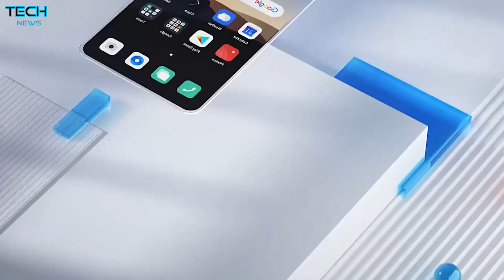رسميا Oppo Reno 5 5G - المواصفات والسعر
Oppo Reno 5 5G - المواصفات والسعر :
جسم الهاتف
الأبعاد
159.1 × 73.4 × 7.9 ملم (6.26 × 2.89 × 0.31 بوصة)
خامات الهاتف
واجهة زجاجية (زجاج غوريلا 6) ، زجاج خلفي (زجاج غوريلا 6) ، إطار ألومنيوم
الوزن
172 جرام
ألوان الموبايل
أسود، أزرق، أرجواني
الشاشة
نوع الشاشة
OLED تعمل باللمس، 16 مليون لون
الحجم
6.43 بوصة
دقة الشاشة
1080 × 2400 بكسل، بكثافة بكسلات 410 بكسل لكل بوصة
طبقة الحماية
النسب
85.1 ٪ نسبة الشاشة إلى الجسم
ميزات اضافية
600 nits typ. brightness
معدل تحديث 90 هرتز
المواصفات الأساسية
مجموعة الشرائح
Qualcomm Snapdragon 765G - سبعة نانومتر
المعالج
ثماني النواة (1x2.4 جيجا هرتز Kryo 475 Prime & 1x2.2 جيجا هرتز Kryo 475 Gold & 6x1.8 جيجا هرتز Kryo 475 Silver)
معالج الرسوميات
Adreno 620
كارت الميمورى
لا
الذاكرة العشوائية
8 - 12 جيجابايت
ذاكرة التخزين
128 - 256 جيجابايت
الكاميرا
الأساسية
رباعية
الأولى
64 ميجابكسل (عريضة)، فتحة f/1.7
الثانية
8 ميجابكسل (عريضة جدًا)، فتحة f/2.2
الثالثة
2 ميجابكسل (ماكرو)، فتحة f/2.4
الرابعة
2 ميجابكسل (عمق)، فتحة f/2.4
مميزات الكاميرا الأساسية
فلاش LED ، بانوراما ، HDR
الفيديو
4K@30fps, 1080p@30/60/120fps; gyro-EIS, HDR
السيلفى
وحيدة
32 ميجابكسل (عريضة)، فتحة f/2.4
مميزات كاميرا السيلفى
HDR
فيديو
1080p@30fps, gyro-EIS
البطارية
السعة
4300 مللي امبير
نوع البطارية
ليثيوم بوليمر
الشحن السريع
65 واط - SuperVOOC 2.0
الصوت
منفذ سماعات الأذن 3.5 ملم
نعم
مكبر صوت
نعم
ميزات إضافية
أجهزة الاستشعار
مستشعر بصمات الأصابع تحت الشاشة - بصري
سعر هاتف Oppo Reno 5 5g :
410$ دولار امريكي
6500 جنيه مصري
1550 ريال سعودي
3700 درهم مغربي
1100 دينار تونسي
53000 دينار جزائري
485000 دينار عراقي